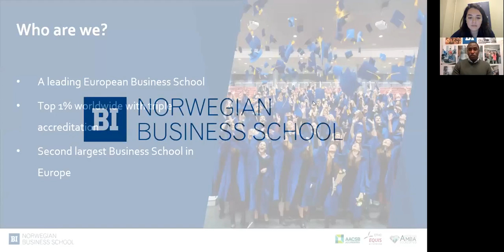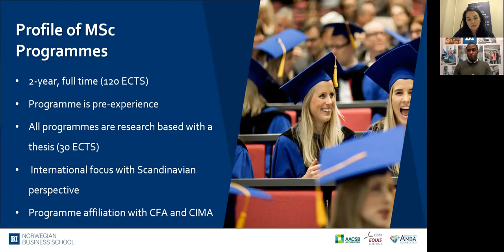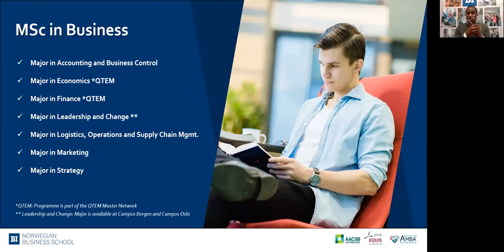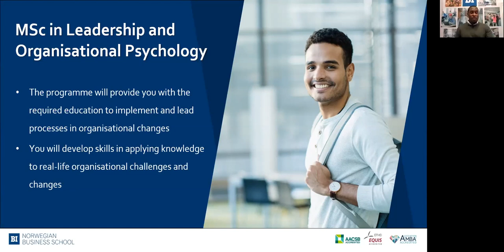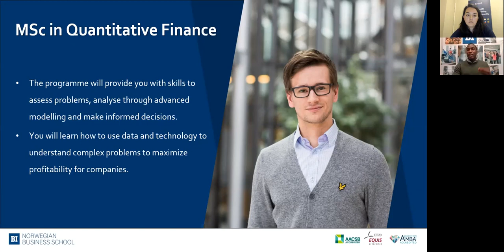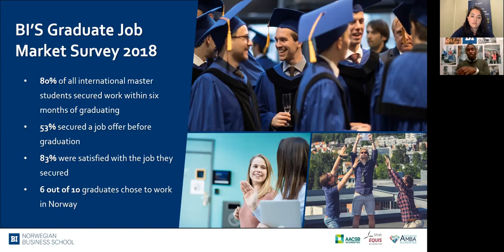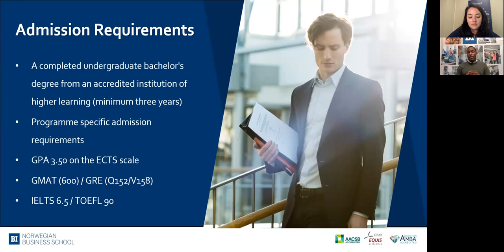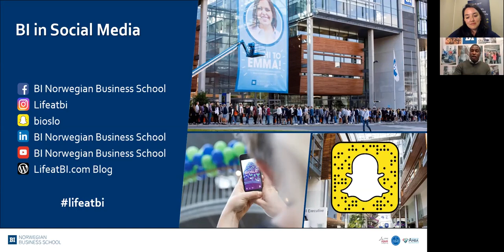Webinar BI Norwegian Business School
On November 21, 2019 BI Norwegian Business School held a free online presentation on its master programmes.